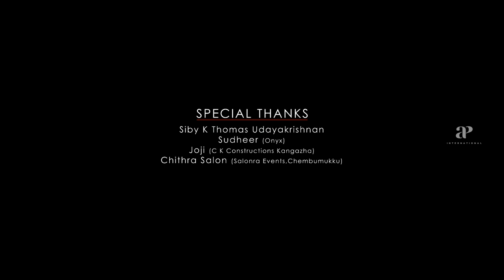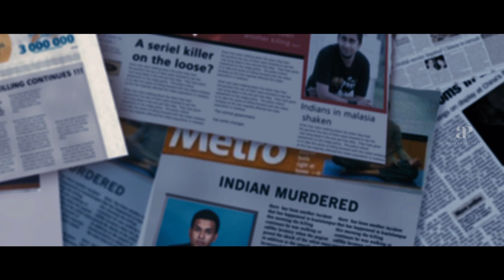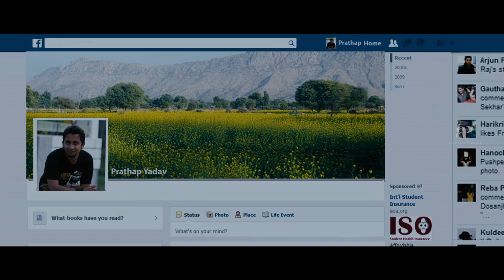Asha Black Movie Scenes | Sarathkumar attends a funeral | Arjun Lal | Ishitha Chauhan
Watch Thrilling scenes from the movie ashablack starring Sarathkumar, manojkjayan, devan, Arjun Lal, Ishitha Chauhan, Black Pandi, Fathima Babu, Bhagath Manuel, Krishnabhaskar Mangalasserri and Anjali Aneesh Upasana. This Movie was directed by John Robinson and produced by Nimita Productions. Music Composed by Jecin George and got released in the year 2014.

Directed by
John Robinson

Written by
John Robinson

Screenplay by
John Robinson, Santhosh Laxman

Story by
John Robinson

Produced by
Bindhu John Varghese

Starring
Ishitha Chauhan
Arjun Lal
R. Sarathkumar
Krishnabhaskar Mangalasserri

Cinematography
Alby

Edited by
Nikil Venu

Jecin George

Production
company
Nimita Productions